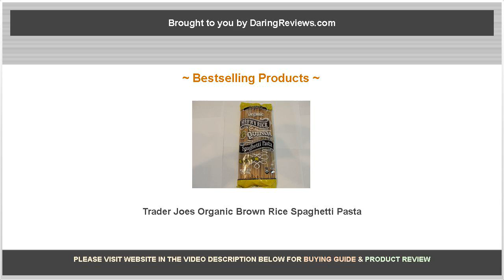Trader Joes Organic Brown Rice Spaghetti Pasta - Daring Reviews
Does "Wheat-free", "sodium-free", "gluten-free" and "cholesterol-free" pasta sound good to you? Check this new brown rice pasta out today.

Bestselling products covered are as follows:

No.6: Trader Giatto's Organic Tomato Basil Marinara Sauce 25 oz (Case of 2)

No.5: Trader Joes Brown Rice Quinoa Spaghetti Pasta Pack of 6

No.4: Organic Gluten Free Brown Rice Spaghetti Pasta 2 Packs Each 16 Oz Trader Joes

No.3: Trader Joe's Brown Rice & Quinoa Spaghetti Pasta 16 Oz (pack of 2)

No.2: Organic Gluten Free Brown Rice Spaghetti Pasta 3 Packs Each 16 Oz Trader Joes

No.1: Trader Joes Brown Rice Quinoa Spaghetti Pasta Pack of 2